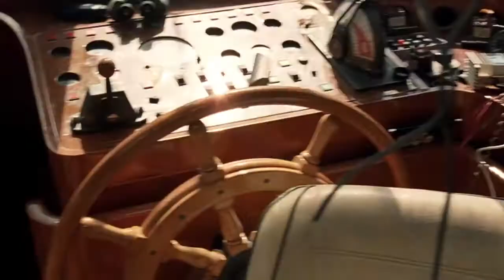Teleclub Cinema Blockbuster Juli 2013